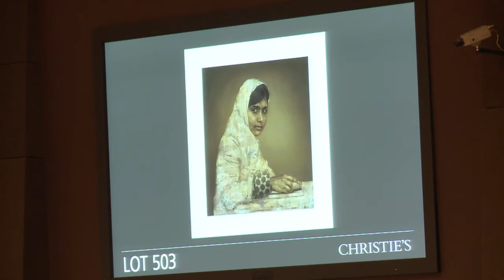Retrato de Malala é arrematado por US$ 100 mil em NY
Um retrato de Malala Yousafzai, a jovem paquistanesa baleada na cabeça pelo Talibã, alcançou US$ 102 mil em um leilão nesta quarta-feira em Nova York.